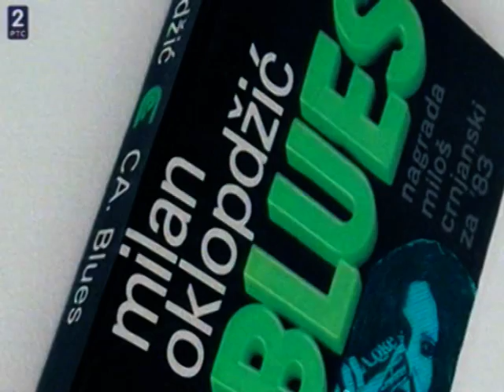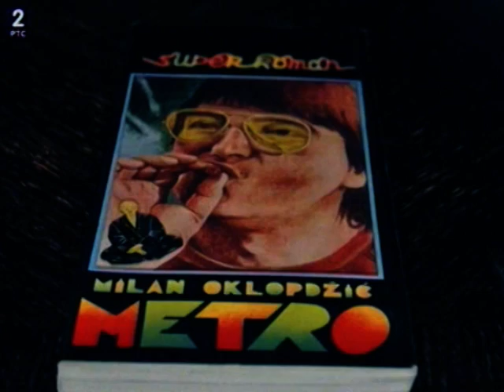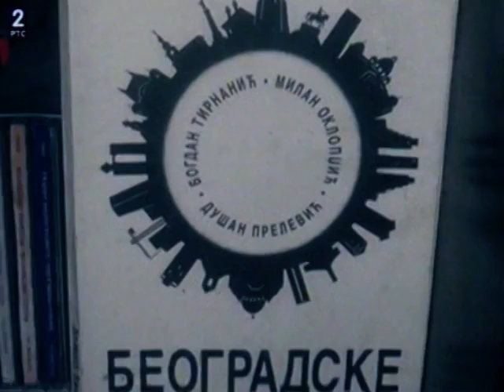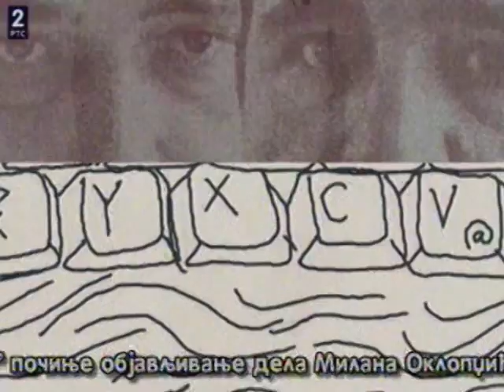Srđan Srdić o slučaju Milana Oklopdžića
Povodom skorog izlaska izabranih dela Milana Oklopdžića, kao i nedavnog izlaska knjige prepiske između Gorana Markovića i Mike Oklopa, pisac Srđan Srdić analizira slučaj zaboravljenog i nikada teorijski i kritički proučenog dela ovog svojevremeno kultnog autora. Emitovano na Drugom programu RTS-a 29. maja 2013, u emisji Vavilon. Autorka Jasmina Vrbavac.